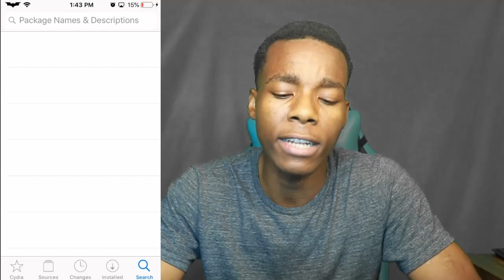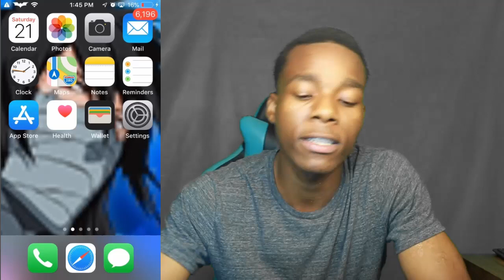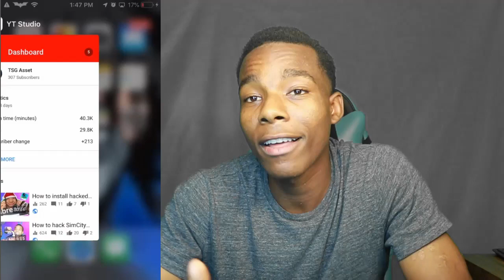how to completely hide your current location using a fake gps tweak | jailbreak needed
✔ Hello did I help you and if I did please subscribe to the channel and if your just passing by then I would recommend you subscribe to the channel because you never know when I will help you like this again thx again for watching and I hope you live a Like and a comment to support me on my journey to becoming a better YouTube then I am now thx and good day
I can help you on Twitter so add me
▓▓▓▓▓▓▒▒▒░░░ ✰ LINKS USED IN THE VIDEO ✰ ░░░▒▒▒▓▓▓▓▓▓